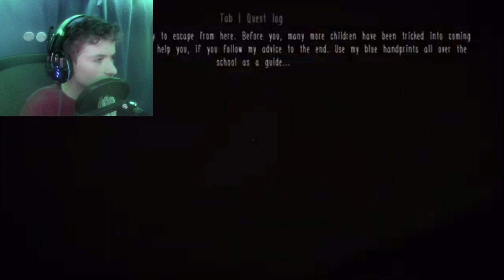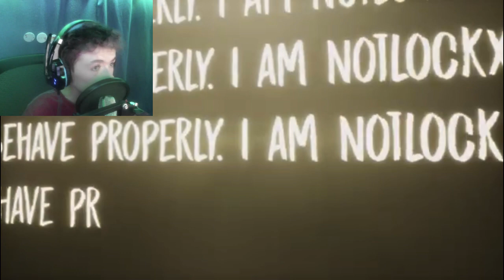Evil Nun: The Broken Mask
Trying to escape from sister Madeline and Also not sure if I will make a part 2 to this